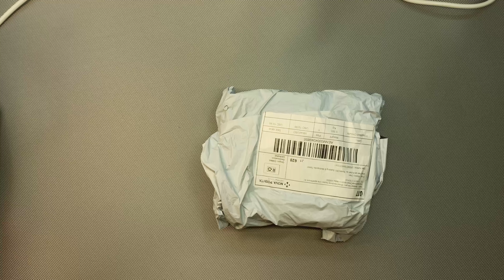РАСПАКОВКА ПОСЫЛОК! ПРИСЛАЛИ ЛАЖУ??? ЧТО КИТАЙЦЫ ОТ НАС СКРЫВАЮТ????